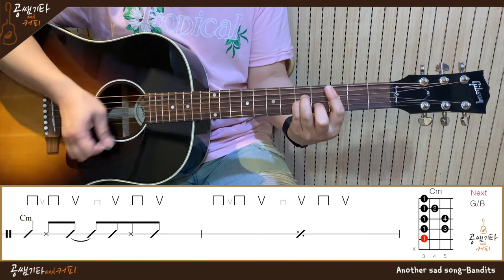'Another sad song-Bandits' Cover[연주 l Acoustic Guitar Cover l 통기타 커버 ]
String : Martin MA540T Phosphor Bronze